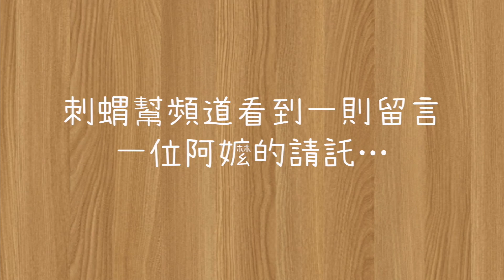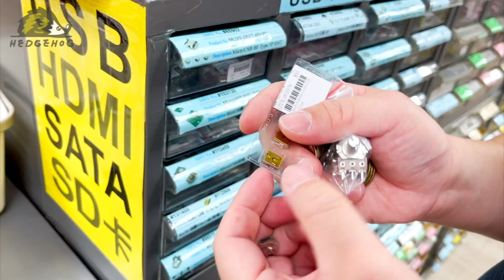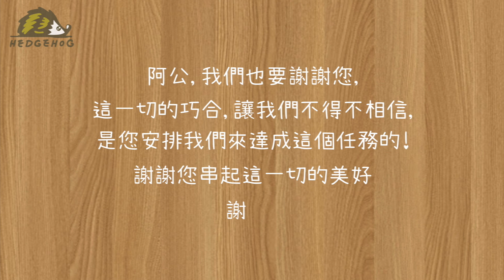這次…修的不只是玩具, 是小女孩的期待, 是阿嬤對阿公的思念…【Hedgehog刺蝟幫】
這次…修的不只是玩具, 而是小女孩的期待, 是阿嬤對阿公的思念…

“小兔兔故事機”…這個有小朋友家庭幾乎人手一台的故事機
竟然藏著無限的思念和陪伴...

為了修好這台故事機, 阿嬤甚至翻出年輕時代曾用過的烙鐵、拆開故事機台, 想辦法搶救…
但似乎, 一個不小心, 機台的受損狀況更嚴重了…
當時其實有很怕不能在時間內搞定的心理壓力, 好險最後沒有漏氣😅
看到阿嬤的笑容, 一切都值得了~